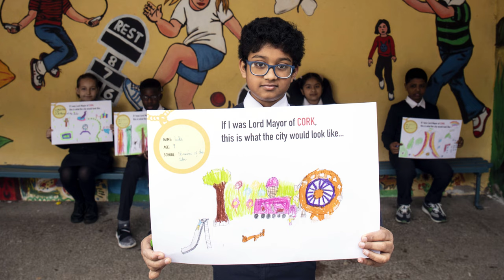TBIH2023 | Lewis Glucksman Gallery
Director of the Glucksman Fiona Kearney talks to TBIH's Tonya Nelson about this award-winning Gallery, laureate of the European Museum Academy's Art Museum Award in 2022.

The Lewis Glucksman Gallery, opened in 2004, provides an important link for the University College Cork with the wider public as a place of creative connections between people and disciplines. The collection is based on modern and contemporary Irish art. The museum places sustainability and inclusion at the center of their policy and activities, which is also reflected by the award- winning building, designed by O’Donnell + Tuomey architects. The Glucksman team has developed digital programmes and carried out large-scale projects on-site in the gallery spaces, as well as off-site in public spaces.